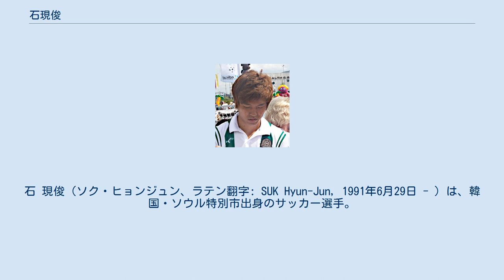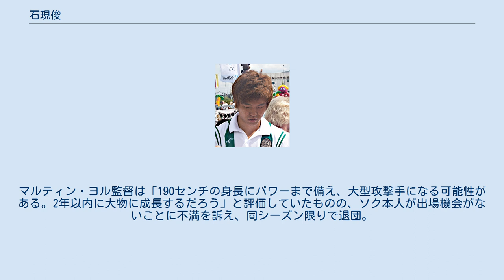石現俊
石 現俊（ソク・ヒョンジュン、ラテン翻字: SUK Hyun-Jun, 1991年6月29日 - ）は、韓国・ソウル特別市出身のサッカー選手。
スタッド・ランス所属。
 U-15韓国代表から全てのカテゴリで代表選出されている。
アヤックス入団前はプレミアリーグのクラブへの入団を希望しておりチェルシーFCなど複数のチームに入団を打診したが実現せず、オランダへと進路変更をする。
 高校卒業後に18歳でアジア人として初めてオランダのアヤックスに入団。
2009-10シーズン、ローダJC戦でマルコ・パンテリッチと交代して途中出場し、18歳でデビューを果たした。
同シーズンは2軍でもプレーしており9試合で8ゴールを記録している。
 2010年の9月に行われた親善試合のイラン戦にて19歳でフル代表デビューを果たした。
 2010-11シーズンは開幕前より1軍のプレーシーズンマッチに出場、5試合4ゴールを記録し順調なスタートに見えたが、トップチームの試合への出場機会はなかった。
2シーズンでトップチームにおける出場は3試合で計27分。
マルティン・ヨル監督は「190センチの身長にパワーまで備え、大型攻撃手になる可能性がある。2年以内に大物に成長するだろう」と評価していたものの、ソク本人が出場機会がないことに不満を訴え、同シーズン限りで退団。
 ^ a b 石現俊 大韓サッカー協会 ^ 世代交代に弾み